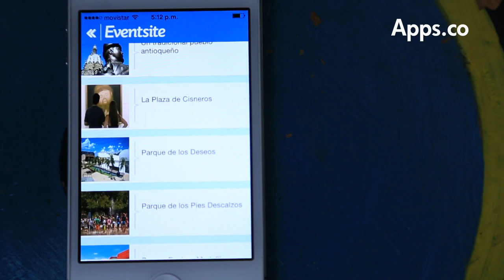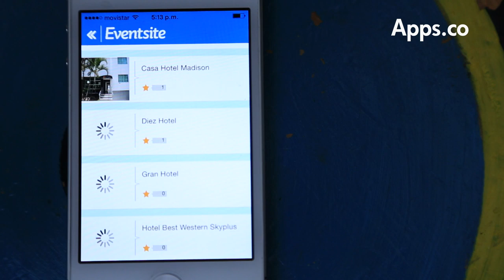Tutorial Eventsite - Apps.co - Feria de las Flores